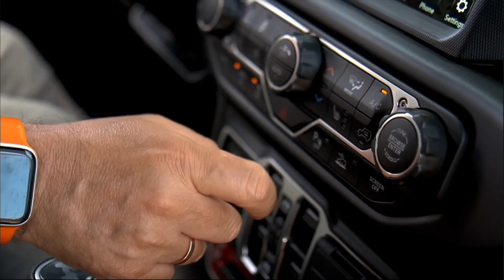Настоящий Джип только он! Jeep Wrangler Rubicon 392 V8 Hemi 470 л.с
Почему Jeep Wrangler Rubicon 392 так любим в США? Почему его по праву называют королем бездорожья? Чем он так выделяется среди конкурентов на рынке?

Александр Гусаров протестировал данный внедорожник, наглядно продемонстрировал преимущества и дал исчерпывающие ответы на все вопросы. Встречаемся на нашем испытательном полигоне автомобильной компании Авто Премиум Групп. Совсем скоро на канале!

Авто Премиум Групп с 2008 года поставляет в Россию и страны СНГ эксклюзивные автомобили из США, Канады и Европы. Доставка по России. Лизинг автомобилей, возврат НДС.